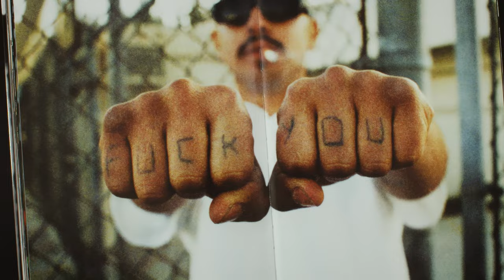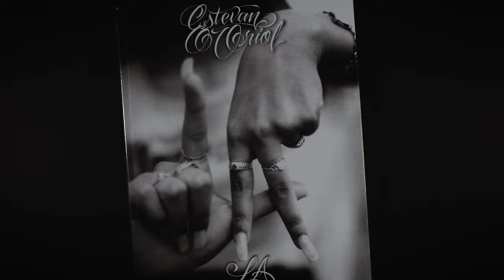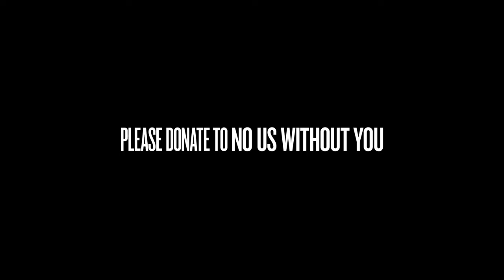LA Original, Estevan Oriol goes vegan and lives to tell it all, at PIZZANISTA!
May 5 2022, Cinco De Mayo, PIZZANISTA! collaborated with legendary photographer Estevan Oriol. In our video Estevan talks about his journey into adopting a vegan, plant based diet and his LA roots. LA Original, Estevan Oriol also shares about how he got into photography and how he came up with his signature pizza.